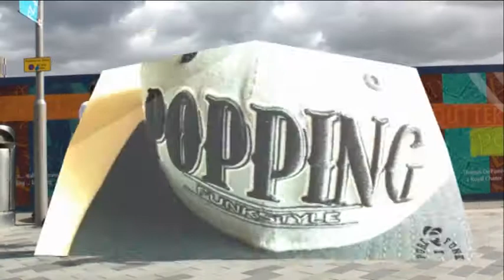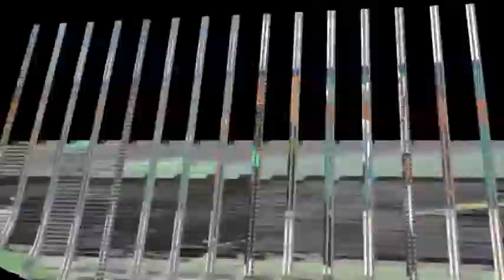Our beat catching Poppin` freestyle :)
Jamming and busting poppin`moves in Sheffield city centre with King Pop and couple of my students Adam & Mateo ( guys have only been popping less then 6 month ). Just decided to freestyle to a random track and spontaneously created this little routine ha loving the king tut set :) it looks like we prepared it , but we never did - PURE FREESTYLE :)
Well done everyone i had much fun